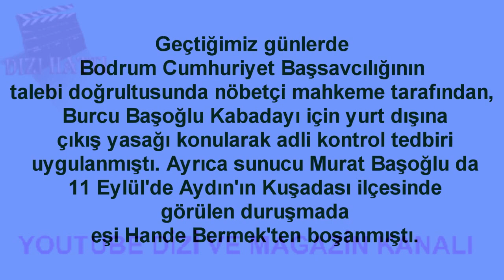Murat Başoğlu İçin Şok Karar